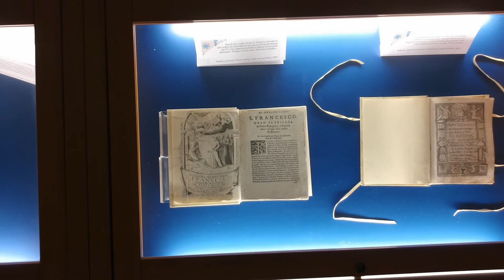Biblioteca Fra Landolfo Caracciolo - Complesso Monumentale di San Lorenzo Maggiore (NA)